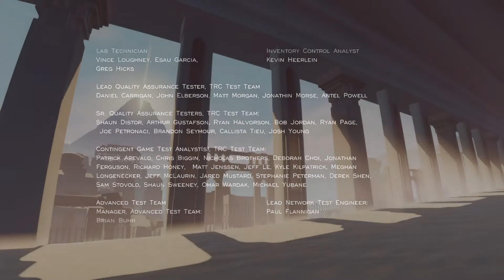JOURNEY (PS4) • Speedrun Any% • 19'21" • CLEAR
* OBSOLETE RUN (↓↓↓ check description ↓↓↓ )

፨   SPEEDRUN JOURNEY (PS4) ANY% WHITE GLITCHED : 19'21"99
፨   NEW PB ! Version with the game alone, to focus on the important ! Thanks for watchin'